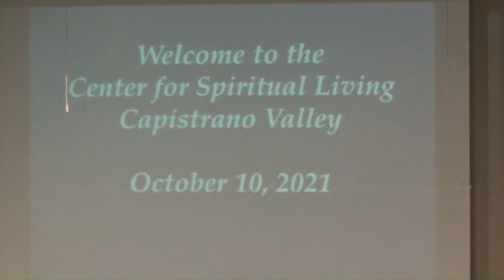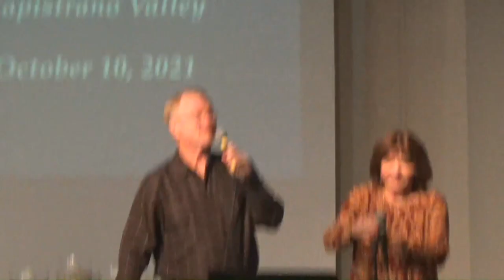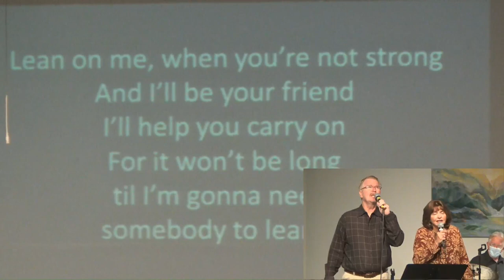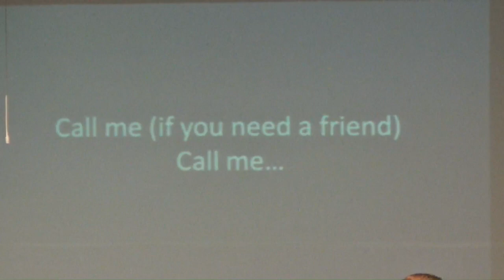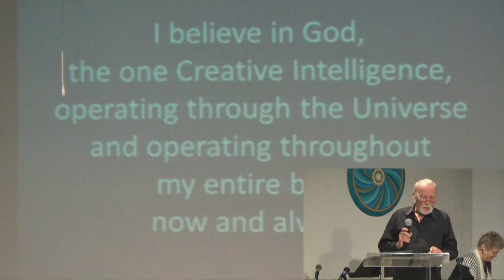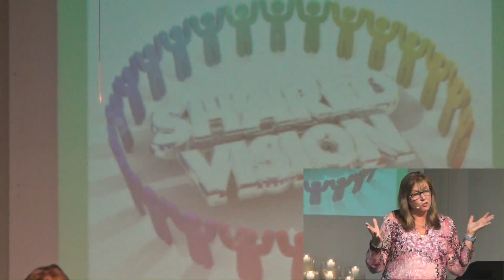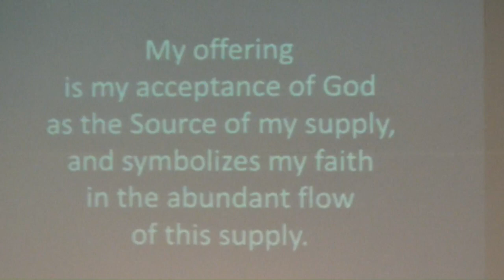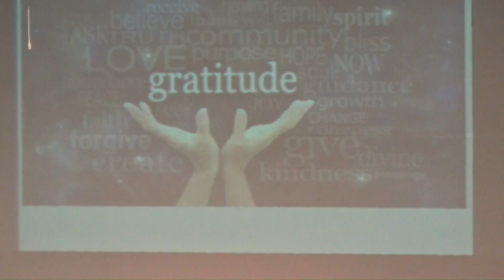Share the Dream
Inspirational message with Rev. Alice Reid, Spiritual Director of the Center for Spiritual Living Capistrano Valley located in San Clemente, California. Music by Diane King Vann (music director/keyboards) and the CSLCV Band: David Page (drums), Bill Dickson (bass) & Ed Kusby (guitar). Kimberly & Wade Wooldridge, song leaders. Special musical guest: Donna Elaine Miller.